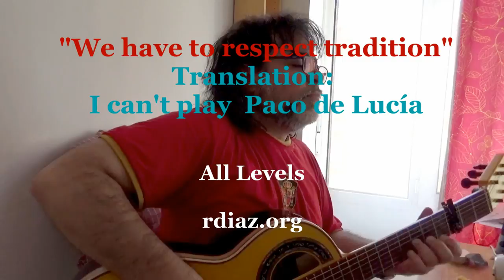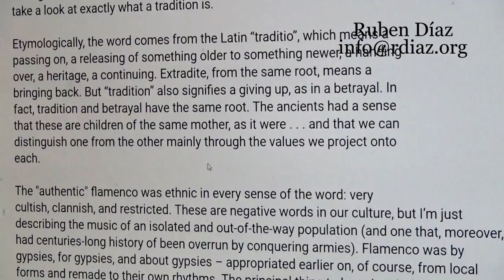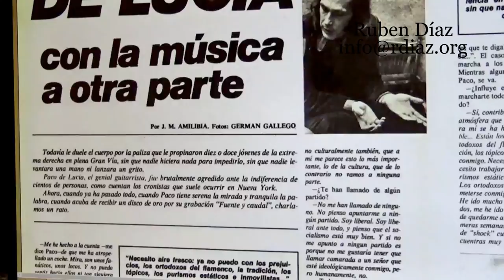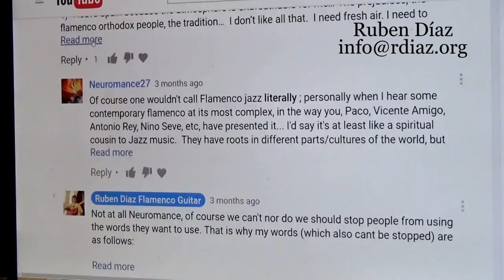"We have to respect tradition" Translation: I am a Basic Bro and I can't play Paco de Lucia at all